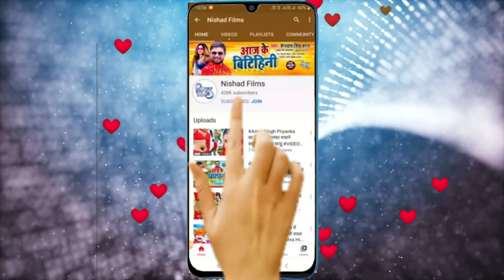HOLI_VIDEO_2021 | भतार तोर मोछीया उखारेम | Raju Raj | Bhatar Tor Mochhiya Ukharem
►  Album - Bhatar Tor Mochhiya Ukharem

►  Singer - Raju Raj

►  Lyrics - Vibek Vikash

►  Music Director - SPG Music

►  Video Director - Ashish Ji